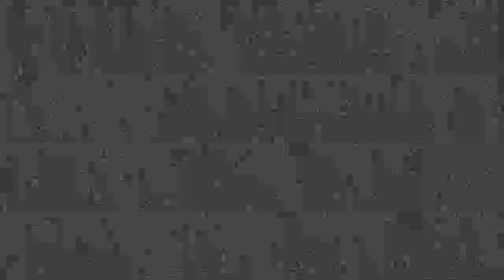LANDESRAT GESANGSWOCHE UND KIRCHENMUSIK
TAGEBUCH DES LANDESRATES:
XIX.FEST DER UNGARNDEUTSCHEN KIRCHENMUSIK
IV. SINGWOCHE IN PETSCHWAR
DIASHOW